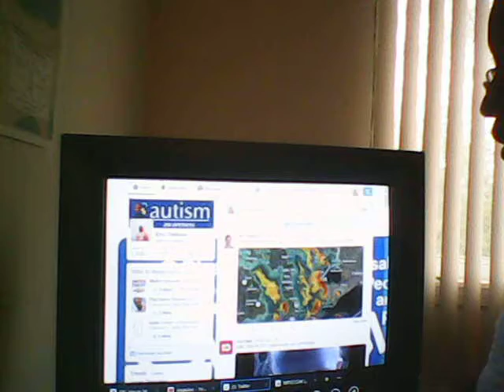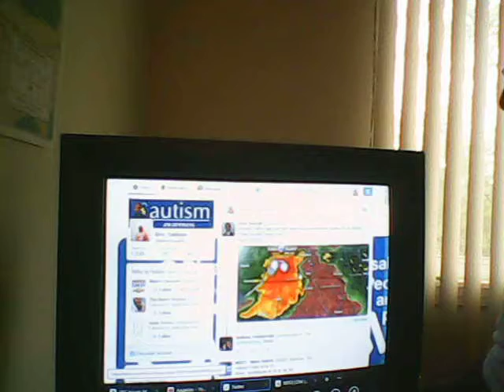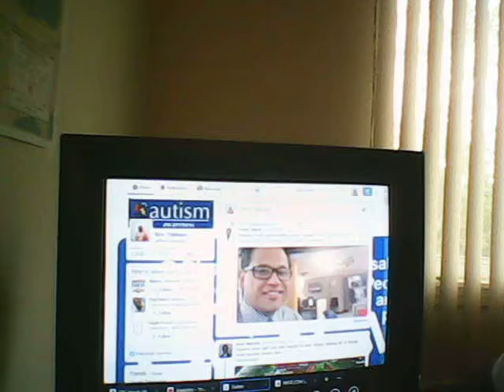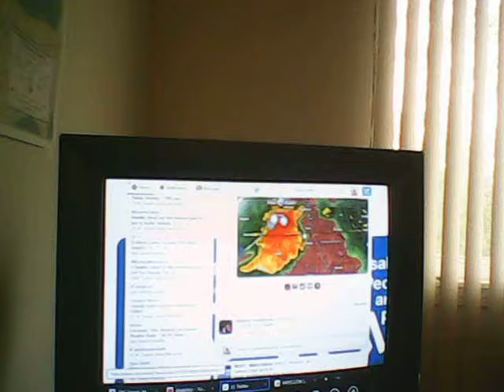Severe Weather Update # 2 SE MICHIGAN